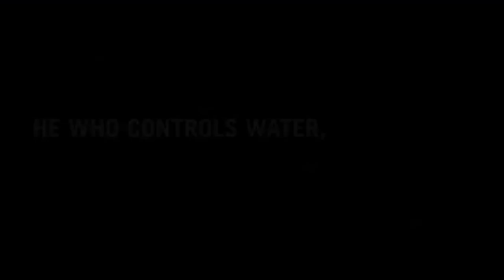Bottled Life (Trailer)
Nestlé dominates the global business in bottled water. Swiss journalist Res Gehringer has investigated this money-making phenomena. His journey reveals the schemes and strategies of the most powerful food and beverage company on our planet.